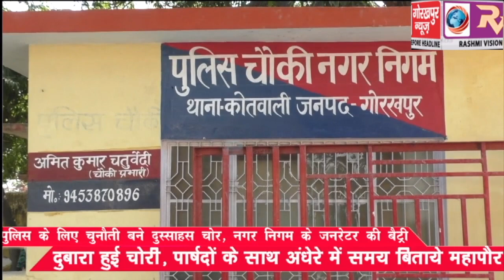पुलिस के लिए चुनौती बने दुस्साहस चोर, नगर निगम के जनरेटर की बैट्री दुबारा हुई चोरी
पुलिस के लिए चुनौती बने दुस्साहस चोर, नगर निगम के जनरेटर की बैट्री दुबारा हुई चोरी, पार्षदों के साथ अंधेरे में समय बिताये महापौर